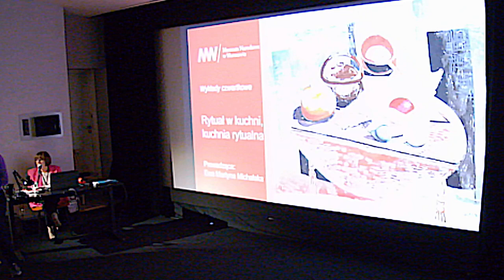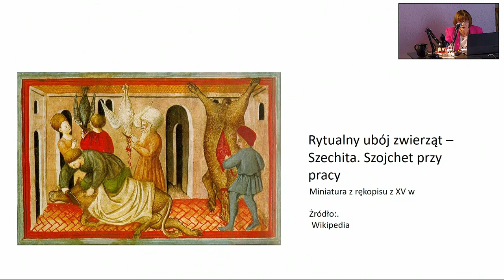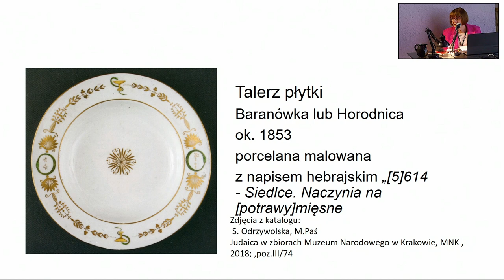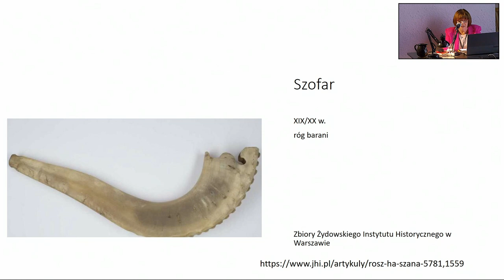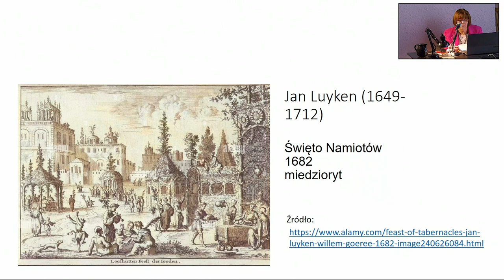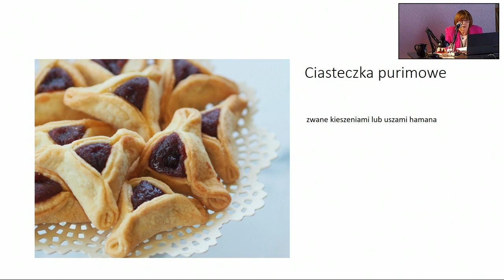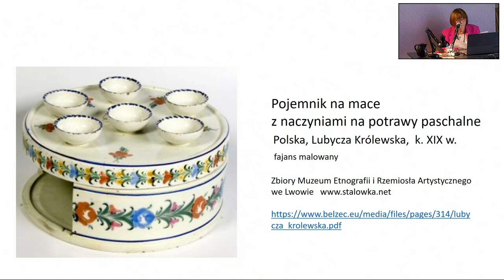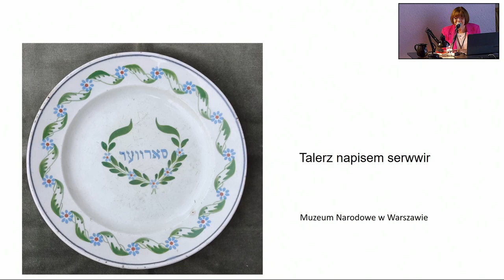Wykład Ewy Martyny Michalskiej / Rytuał w kuchni, kuchnia rytualna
28 września 2023

W Starym Testamencie, w Księdze Powtórzonego Prawa znajdziemy część poświęconą podziałowi na zwierzęta czyste i nieczyste (Pwt 14). Fragment ten stał się podstawą większości zasad rządzących rytualną kuchnią żydowską (koszerność). W czasie wykładu przyjrzymy się tym nakazom i zakazom oraz ich konsekwencjom, wpływającym np. na kształt kuchni. Przedstawione zostaną przedmioty związane z rytuałem przy stole. Poznamy także podstawowe posiłki także te, które przeszły do kuchni polskiej jak karp po żydowsku, chałka czy sałatka galicyjska.

Wykład realizowany w ramach programu TISZ Festiwal.